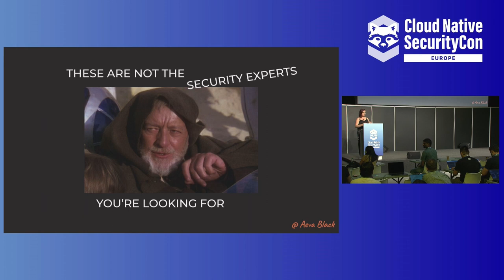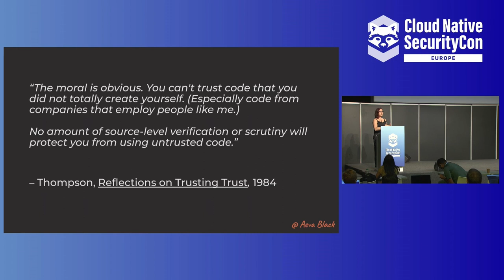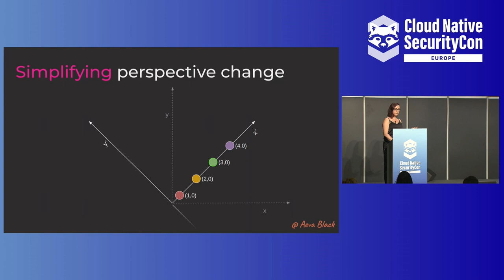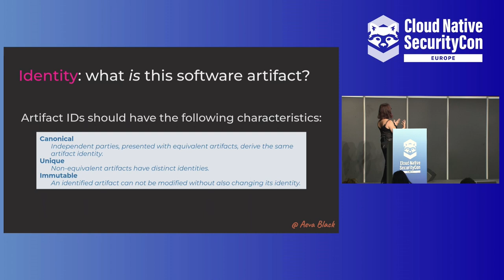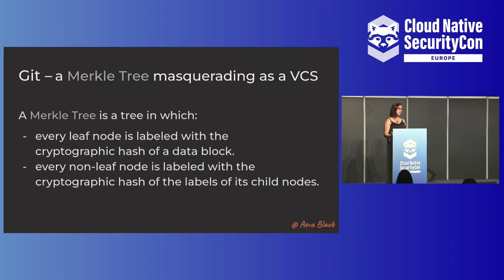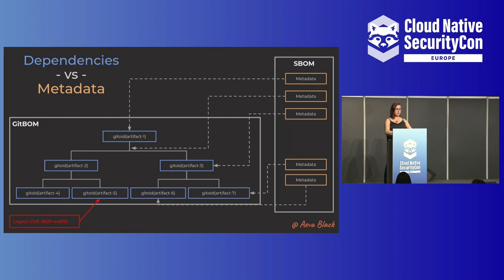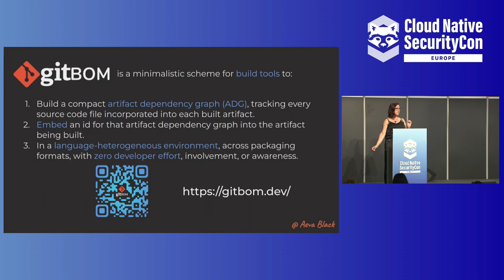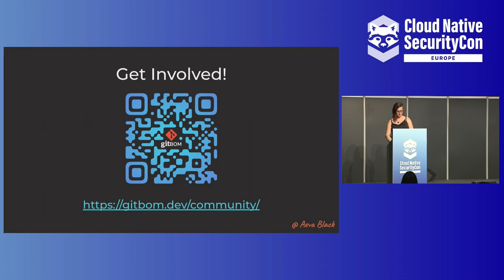Lightning Talk: Repurposed Purpose: Using Git's DAG for Supply Chain Artifact Resolution- Aeva Black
Lightning Talk: Repurposed Purpose: Using Git's DAG for Supply Chain Artifact Resolution - Aeva Black, Microsoft

What if we could know the complete and reproducible artifact tree for every binary executable, shared object, container, &etc – including all its dependencies – and you could efficiently cross-reference that against a database of known vulnerabilities? If you had had that information, could you have remediated Log4Shell faster? Might it even help open source maintainers identify at-risk dependencies sooner? If you're thinking, "this sounds too good to be true - what's it going to cost?", then we really hope you’ll join us because we believe this should be an automatic part of open source build tools. In this talk, Aeva and Ed will share why they're so excited about GitBOM and explain what it is (hint: it's not git and it's not an SBOM). If the demo gods are willing, they will show you how you can generate a GitBOM with a simple command-line tool, and explain why you won't have to.